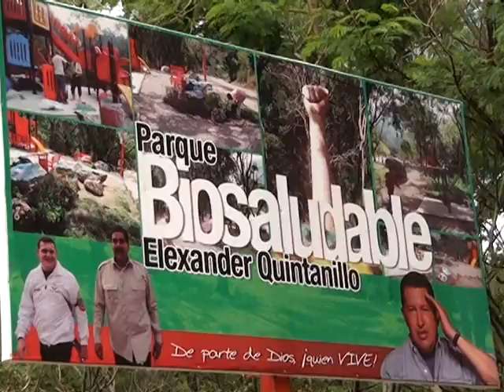100814 Inauguración Parque Biosaludable Parroquia Jacinto Plaza